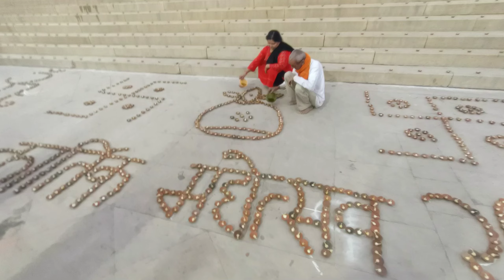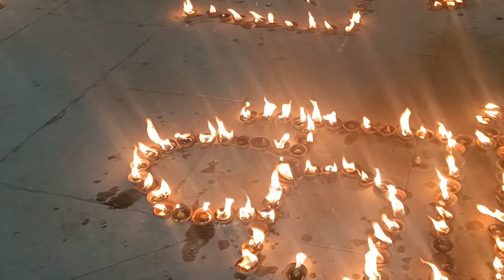Prayagraj Deepotsav 2023 : एकादशी पे 21000 Deepo से सजाया गया Baluaghat🪔😱|| Karthik Mela Prayagraj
BaluaghatDeepotsav
Deepotsav in prayagraj
Deepotsav prayagraj 2023
Kartik Ka Mela Prayagraj
Kartik Mela
Kartik Mela Prayagraj
Prayagraj Baluaghat
Prayagraj Baluaghat Deepotsav
Prayagraj Baluaghat Deepotsav 2023
Prayagraj Kartik Mela
baluaghat ka mela
bhagva vlogs
dev deepawali prayagraj
dev diwali in prayagraj
dev diwali prayagraj
prayagraj dev diwali
Baluaghat Prayagraj
baluaghat deepotsav prayagraj
dev diwali in sangam
sangam
sangam prayagraj
breaking news
vlogs of prayagraj
vlog
Prayagraj Vlog
kab hai dev diwali
Prayagraj Sangam Dev Diwali
Prayagraj  Kartik mela baluaghat Prayagraj
Prayagraj Vlog
vloggers of Prayagraj
Baluaghat ka vlog
baluaghat deepotsav ka vlog
baluaghat deepotsav ka video
bhagva vlogs deepotsav video
bhagva bhai ka vlogs
sanju singh ka vlogs
Prayagraj junction
Prayagraj city ka vlog
Prayagraj Deepotsav 2023
Deepotsav In Prayagraj
Deepotsav In Prayagraj 2023
Dev Deepawali In Prayagraj
Prayagraj Dev Diwali 2023
Prayagraj Dev Diwali Video
Prayagraj Dev Diwali Video Dikhaiye
Prayagraj Dev Deepawali 2023
Prayagraj Deepotsav
Prayagraj Ka Deepotsav